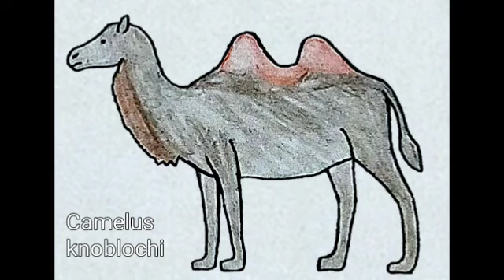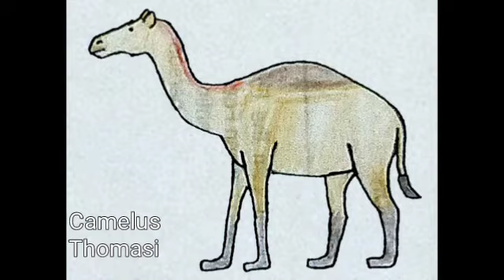Prehistoric Camels sound Effects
The Syrian camel camelus knoblochi Camelus Sivalensis and Camelus Thomasi